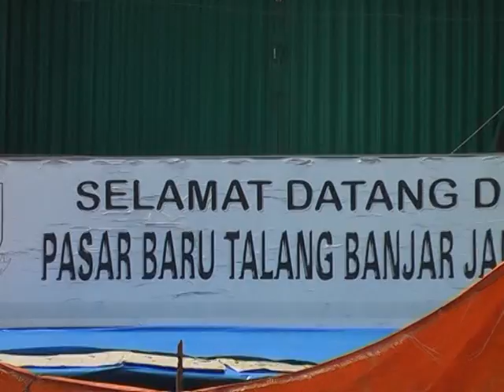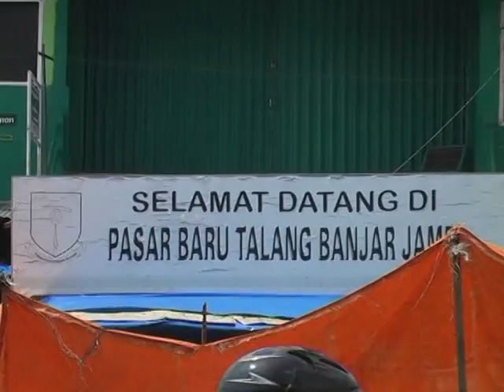RP 5 MILYAR UNTUK RELOKASI PASAR TALANG BANJAR